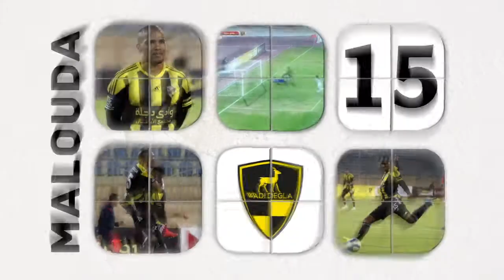Wadi Degla ► Florent Malouda 2016 | Goals & Skills HD